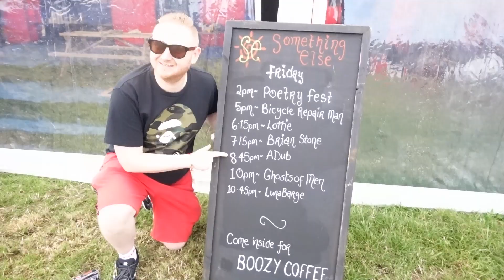A-Dub @ Watchet music festival 2021 with special guests Mooro & Ray Ray!